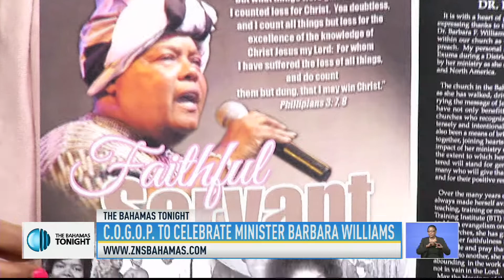C.O.G.OP TO CELEBRATE MINISTER BARBARA WILLIAMS